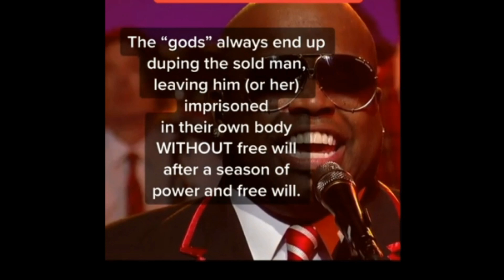All Christians Must Watch This